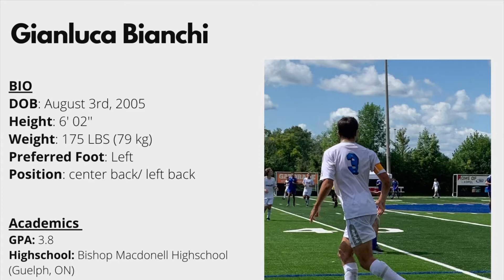Gianluca Bianchi 2021 Highlight Video